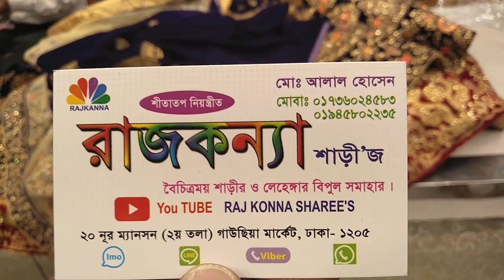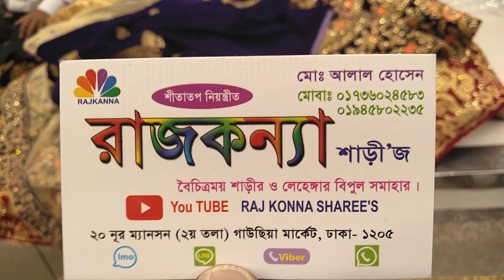রাজকন্যা শাড়ী অনেক কমদামে পাটি লেহেঙ্গা কিনূন মাত্র ৬৫০০ টাকা গাউছিয়া মার্কেট ঢাকা